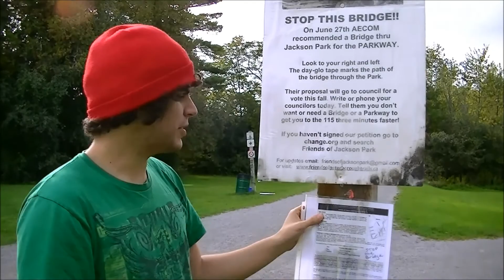Habitat Destruction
This is a video Michael and I created to show what Habitat Destruction is and how humans cause it. We interviewed a few people that where walking through A nice park called Jackson park. We asked them a question about a major issue concerning Jackson park.